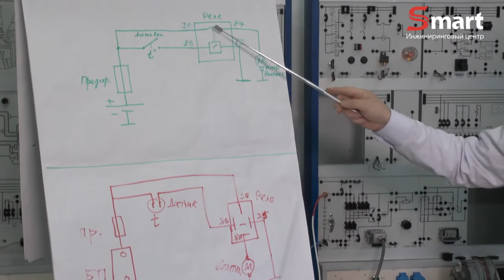Курсы грузовых диагностов в ИЦ СМАРТ совместно с ИЛАРАВТО